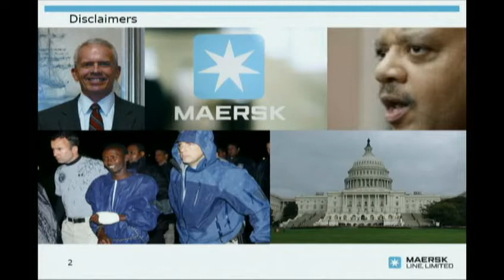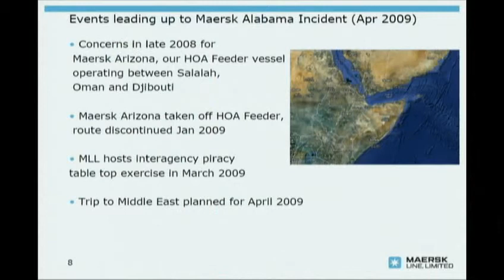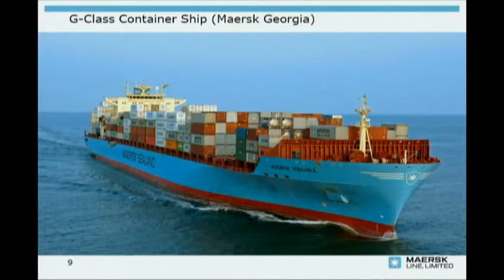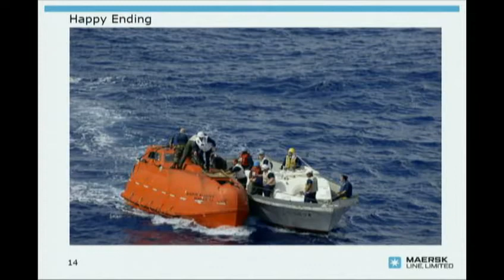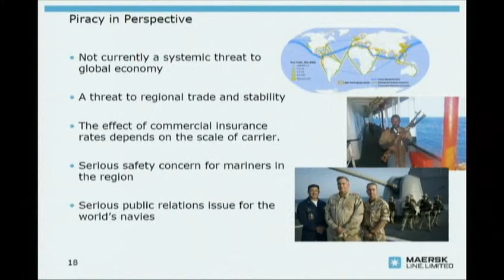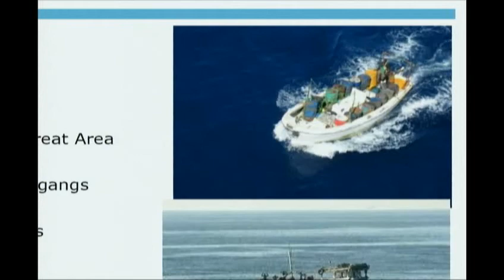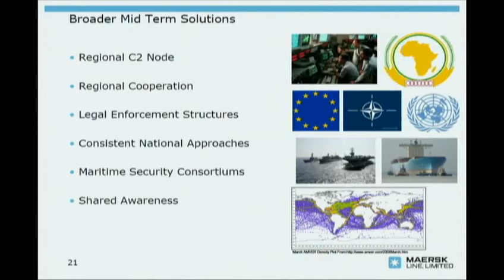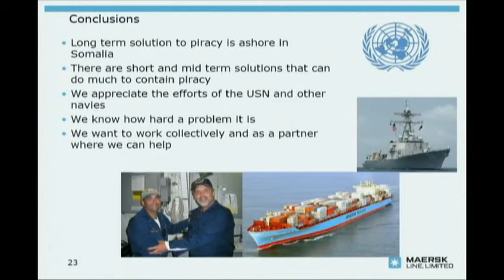World Affairs Council Great Decisions 2011: "Pirates on the High Seas"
Captain Gordan Van Hook discusses maritime security from his unique vantage point as a maritime industry executive and former Naval officer.